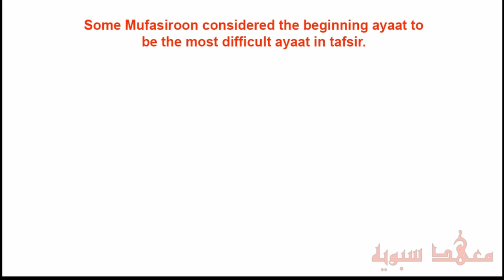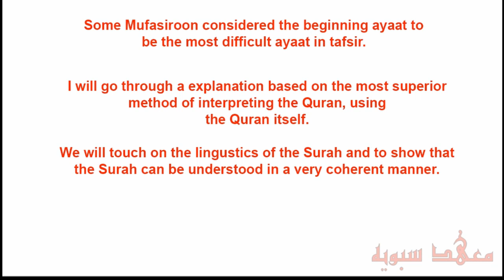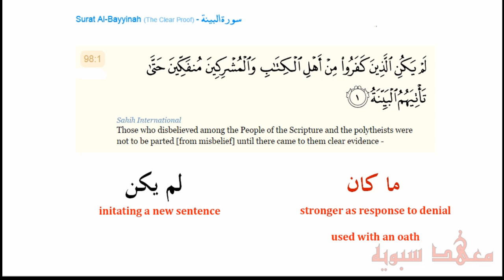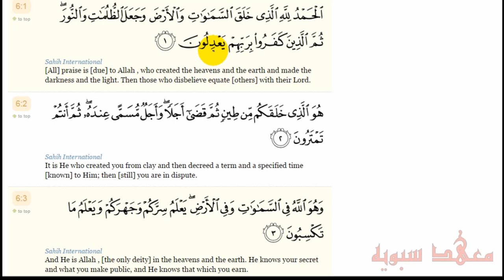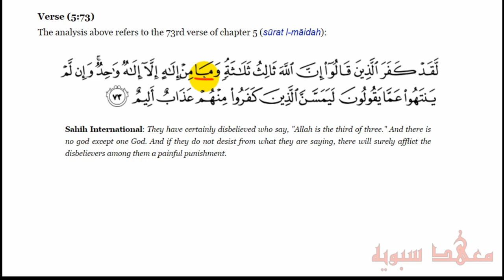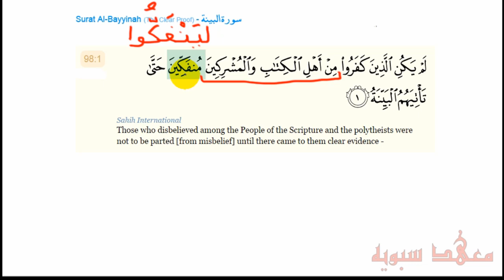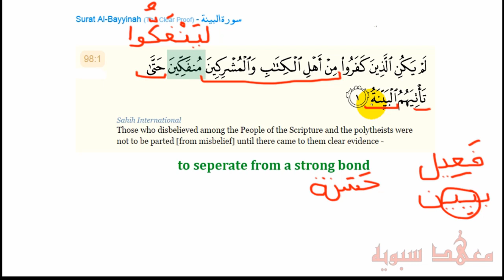Tafsir Surat Al-Bayyinah Ayah 1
join our classes today